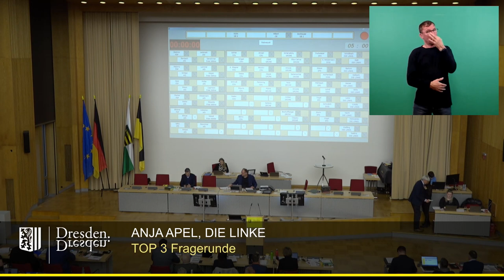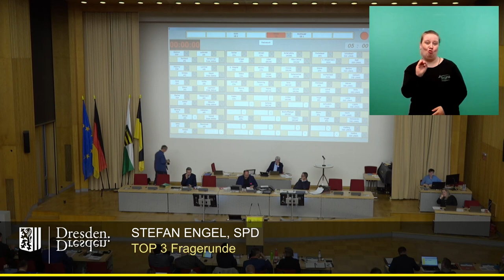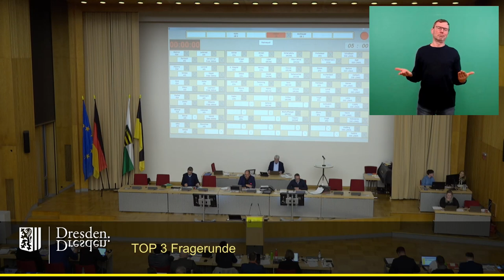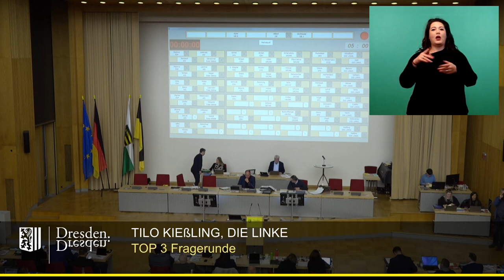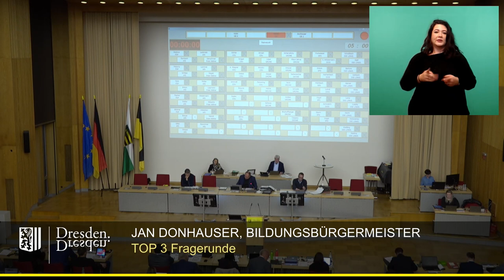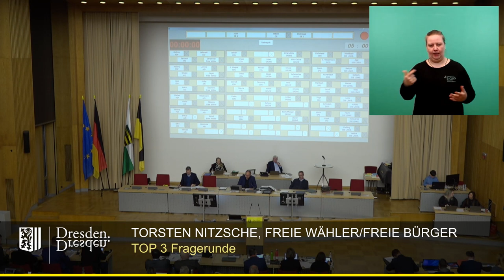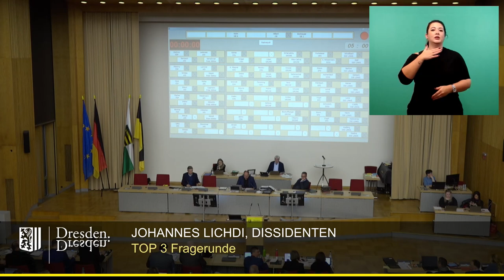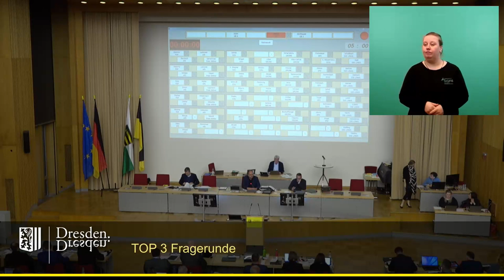staDDrat am 26. Januar 2023 - Fragestunde der Stadträte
Einzelne Redner:
00:16 Anja Apel (Fraktion Die Linke)
04:46 Veit Böhm (CDU-Fraktion)
10:48 Stefan Engel (SPD-Fraktion)
12:27 Holger Zastrow (FDP-Fraktion)
17:03 Susanne Dagen (Fraktion Freie Wähler/Freie Bürger)
18:55 Michael Schmelich (Dissidenten-Fraktion)
22:32 Thomas Ladzinski (AfD-Fraktion)
26:28 Ulrike Caspary (Fraktion Bündnis90/Die Grünen)
29:57 Tilo Kießling (Fraktion Die Linke)
33:25 Matthias Dietze (CDU-Fraktion)
38:15 Vincent Drews (SPD-Fraktion)
40:57 Franz-Josef Fischer (FDP-Fraktion)
45:15 Torsten Nitzsche (Fraktion Freie Wähler/Freie Bürger)
55:40 Johannes Lichdi (Dissidenten-Fraktion)
58:23 Uwe Vetterlein  (AfD-Fraktion)
01:01:58 Torsten Schulze (Fraktion Bündnis90/Die Grünen)

Die schriftlichen Antworten finden sich nach einigen Tagen bis Wochen im Ratsinformationssystem